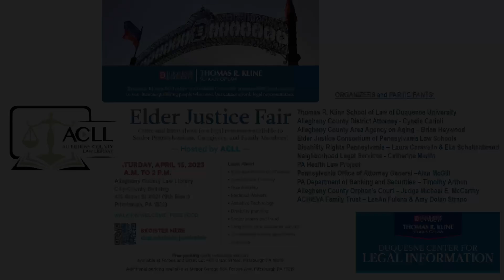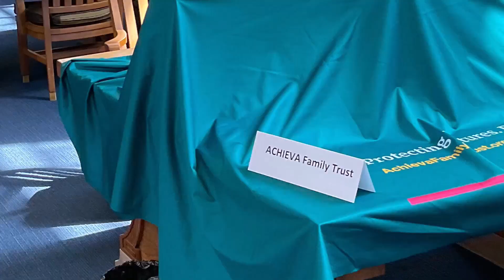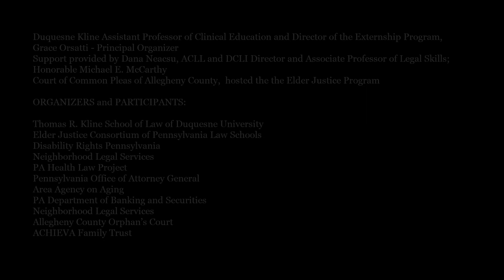Allegheny County Law Library (ACLL) - Elder Justice Fair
Honorable Michael E. McCarthy, Court of Common Pleas of Allegheny County,  Host of the Elder Justice Program,
Professor Grace Orsatti, Principal Organizer, Duquesne Kline Assistant Professor of Clinical Education and Director of the Externship Program,
Professor Dana Neacsu, Provider of Support, Director of the ACLL and DCLI,  Associate Professor of Legal Skills.

Organizers and Participants:
Thomas R. Kline School of Law of Duquesne University
Elder Justice Consortium of Pennsylvania Law Schools
Disability Rights Pennsylvania
Neighborhood Legal Services
PA Health Law Project
Pennsylvania Office of Attorney General
Area Agency on Aging
PA Department of Banking and Securities
Neighborhood Legal Services
Allegheny County Orphan’s Court
ACHIEVA Family Trust